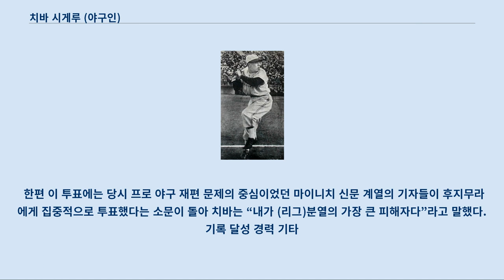치바 시게루 (야구인)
치바 시게루(일본어: 千葉 茂, 1919년 5월 10일 ~ 2002년 12월 9일)는 일본의 전 프로 야구 선수이자 야구 지도자이다.
 에히메현 사이조시 출신이며 현역 시절 포지션은 내야수였다.
 전후 주니치 드래곤스 선수를 거쳐 센트럴 리그 심판이 된 지바 에이지는 친동생이다.
 에히메 현립 마쓰야마 상업학교에서 1938년에 도쿄 교진군에 입단, 1년차부터 주전 2루수로 발탁됐다.
 이후 가와카미 데쓰하루, 아오타 노보루 등과 함께 요미우리의 제2기 황금 시대를 구축했다.
 수비 범위가 넓고 화려한 2루 수비로 알려져 있었는데, 1루를 지키던 가와카미의 수비 범위가 좁아 ‘치바 1·2루수’라고도 불렸다.
 송구할 때는 상대를 보지 않고 던지는 등 수비의 동작에서는 발군으로 전쟁 전의 명2루수로 이름을 날렸던 가리타 히사노리의 계보를 잇는 선수로서 이름을 떨쳤다.
 우타이지만 어떤 코스의 공도 우측 방향을 노리는 독특한 타법으로 통산 96개의 홈런 중 81개를 우측으로 넘긴 것으로 알려져 있다.
 그 이유는 전쟁 이전 클린업을 맡았던 중견수 시절에 1번인 미하라 오사무와 2번인 미즈하라 시게루를 진루시키기 위해 익힌 타격에서 나온 것이었다.
 또한 ‘배트에 끈끈이가 있다’라고 평가할 정도로 파울볼을 커팅해내는 능력이 있어 볼넷을 골라 출루하는 교타자였다.
 전쟁 이후에는 주로 1번이나 2번 타자로 활약했다.
 1948년 10월 16일의 다이요 로빈스전에서는 1경기 6득점을 기록했다.
 1950년에는 121경기에 출장해 리그 최다인 105볼넷을 기록했고 이후 1952년까지 3년 연속으로 리그 최다 볼넷을 기록했다.
 1951년 5월 이후에는 2번 타자로 정착했는데, 시즌 후반부터 요나미네 가나메와 야구계 굴지의 테이블 세터진을 형성했다.
 1953년에는 리그 4위의 타율 3할 2푼, 리그 3위인 80타점을 기록하여 요미우리의 제2기 황금 시대를 이끌었지만 1954년경부터 부진에 시달릴 정도의 침체를 보였고 1956년에 현역에서 은퇴했다.
 2루수로서 베스트 나인 7회 수상은 다카기 모리미치와 함께 역대 최다이다.
 은퇴 후에는 요미우리에서 코치와 2군 감독을 역임했다.
 1959년에 긴테쓰 버펄로의 감독으로 취임했는데 나이토 히로후미와 오토모 다쿠미가 치바에게 호응해 와 이적했다.
 치바의 감독 취임 이전 긴테쓰의 닉네임은 긴테쓰 연선의 이세지마에서 양식된 진주에서 유래하여 ‘펄스’(パールス)였지만 팬 투표의 결과에 따라 치바의 별명인 ‘맹우’(猛牛)와 관련된 ‘버펄로’로 명명됐다(훗날 팀명을 ‘긴테쓰 버펄로스’로 변경). 구단의 ‘맹우 마크’는 치바의 친구인 오카모토 다로가 디자인한 것이었다.
 1961년까지 감독을 맡았지만 긴테쓰 시절에 시즌 103패를 기록하는 등 성적은 모두 최하위로 끝났다.
 ‘지상 최저의 감독’이라는 비판을 받았지만 이때까지 계약금이 저렴한 무명 선수만 영입했던 긴테쓰 구단에 ‘많은 돈을 써야 좋은 선수를 얻을 수 있다’고 진언하는 등 긴테쓰의 체질 개선에 노력했다.
 이후 야구 평론가로 활동했으며 1980년에 야구 명예의 전당에 입성했다.
 2002년 12월 9일에 사망했다(향년 83세). 치바의 타격폼 덕망이 뛰어나 주장을 맡았다.
 1947년에는 장티푸스로 급서한 구로사와 도시오의 등번호인 4번을 영구 결번하도록 선수단을 대표해 구단에 요청했다.
 현역 시절 때부터 많은 선수들로부터 차기 요미우리의 감독으로 추대됐으나 가와카미 데쓰하루에게 양보했다.
 이에 대해 치바는 “데쓰(哲, 가와카미의 별명)에게 보내기 번트를 했다”고 표현했다.
 동료였던 아오타 노보루에 의하면 치바는 유니폼을 입을 때는 멋을 낸다고 할 만큼 아름다웠지만, 평상시의 복장은 ...